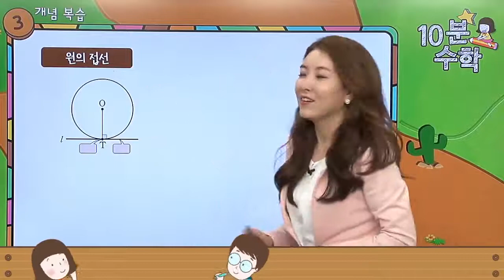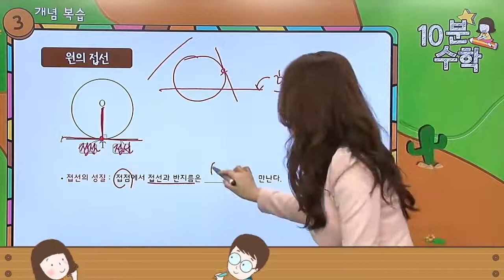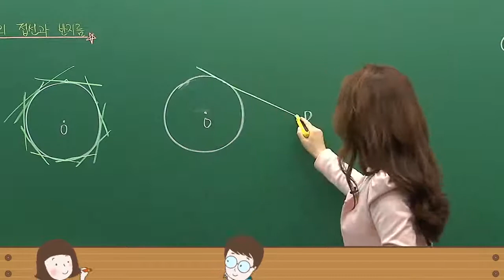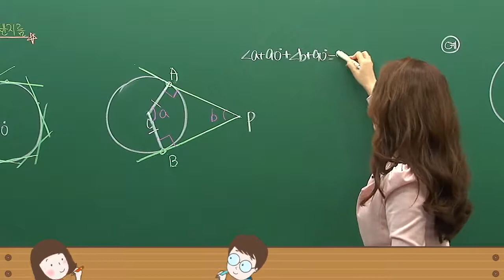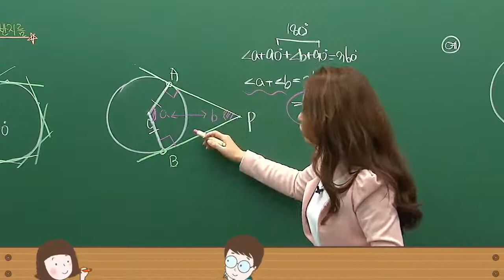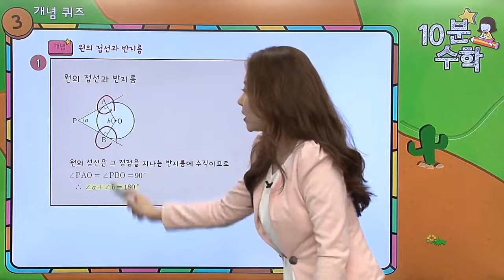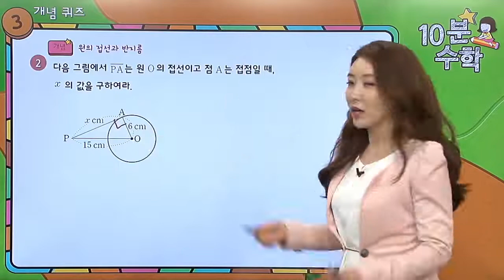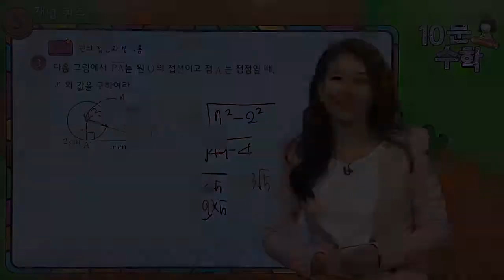[달음이 달자와 함께하는 10분 달달 수학] 원의 접선과 반지름 | 중학수학개념끝장내기 | 중학수학공부법 | 밀크티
원의 접선과 반지름의 길이의 관계를 알아볼까요?